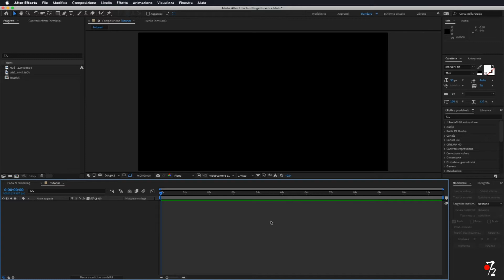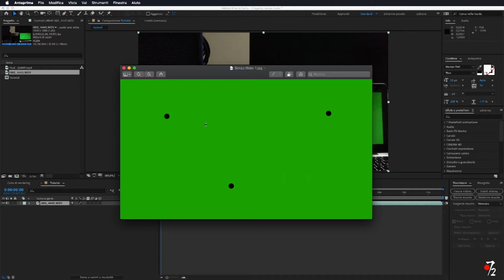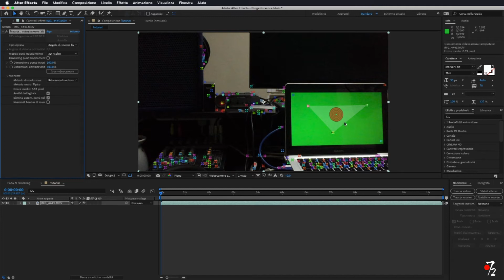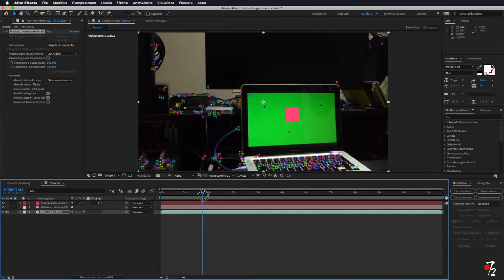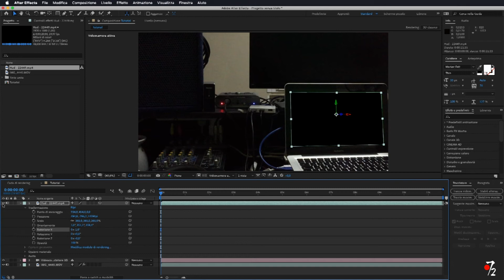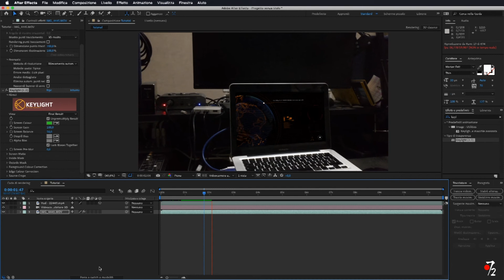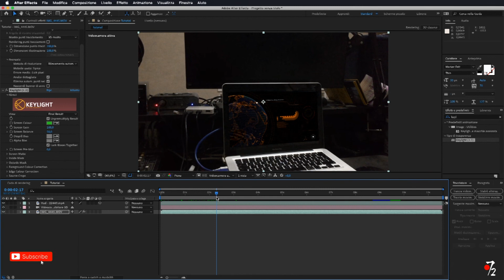Adobe After Effects - Tutorial Green Screen e 3D tracking [ITA], Studio72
Come inserire un video o una immagine all'interno di un green screen in movimento tramite il 3D Tracking e Keylight su After Effects.